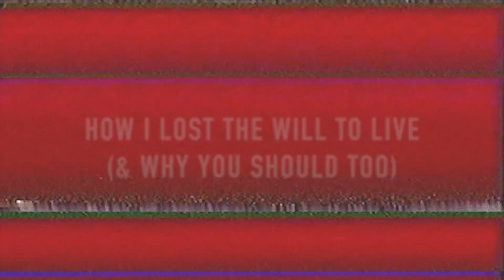HOW I LOST TRAILER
HOW I LOST THE WILL TO LIVE (& WHY YOU SHOULD TOO)
24th March
7:00pm
Camden Peoples Theatre
London.

A hÅb commission for Works Ahead, co-produced by Contact.